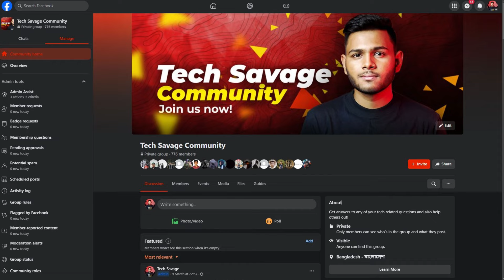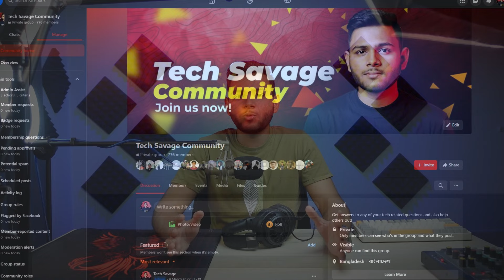Thanks for 20,000 Subscribers! (Giveaway Announcement)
⭐FB Post Link⭐